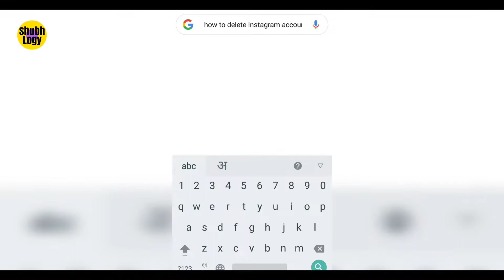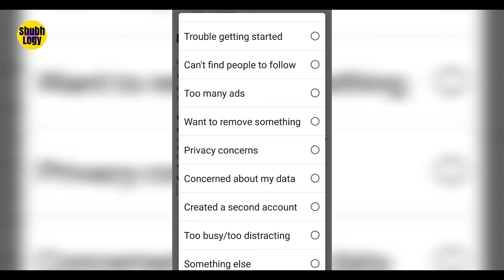how to delete your Instagram account easy steps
how to delete your Instagram account in 2020 e there is no option to delete Instagram account in the Instagram app so you will confused how to delete account if you want to delete in any platform like Android iOS Mac aur windows now I can tell you how to delete your  Instagram account with easy steps in Hindi

Thanks Friends for watching I hope you Like this Video and this video is useful for you please hit the like button if you like this video and don't forget to subscribe the channel because i make everyday a video for only for you so please support and subscribe the channel thanks see you soon!